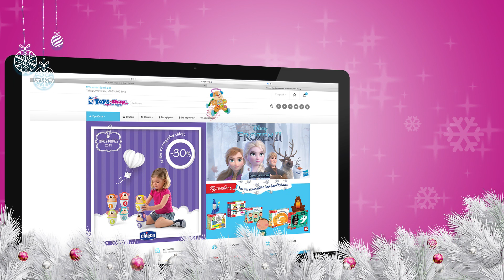Toys-shop Μαγεία στο παιχνίδι !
Βρες το εδώ 🛒

Για πληροφορίες ή τηλεφωνικές παραγγελίες κάλεσε στο

Επιπλέον, μπορείς να επισκεφθείς ένα από τα φυσικά καταστήματα μας:

📍 Θεσσαλονίκη Κέντρο, Αριστοτέλους 10
📍 Θεσσαλονίκη Τούμπα, Γρ. Λαμπράκη 208
📍 Δράμα, Πλατεία Ελευθερίας
📍 Ξάνθη, Λευκίππου 10
📍 Λάρισα, Ασκληπιού 6

Το μεγαλύτερο eshop παιχνιδιών στην Ελλάδα